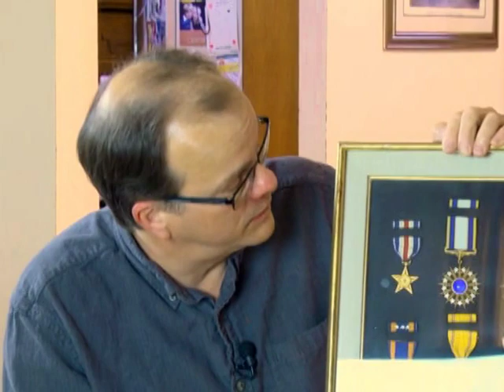The Saga of Rocky Flats: The War Years General Giller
Major General Edward Giller was responsible on behalf of the Atomic Energy Commission for weaponizing the atom at the time of the 1969 fire and the led the response of the US government.